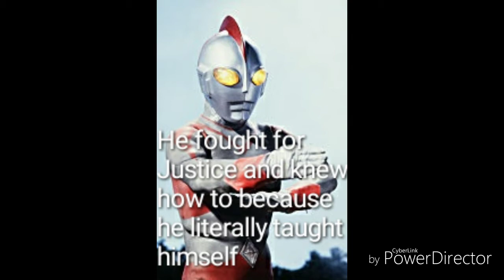Tokusatsu Memes #1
Mom and Dad, I'm sorry for disappointing you...